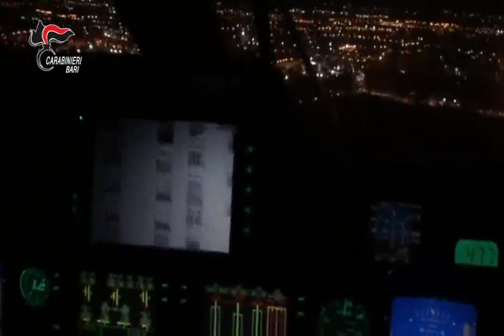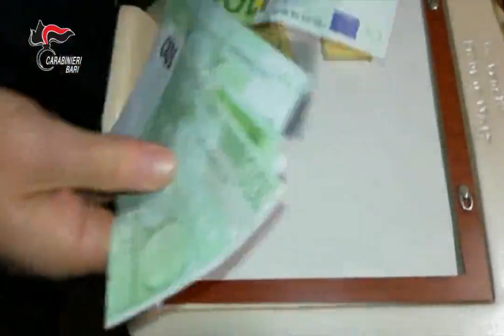Maxi operazione contro clan Parisi Palermiti Milella a Bari